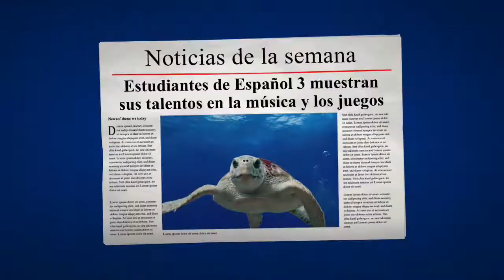Semana 2 - Español 3